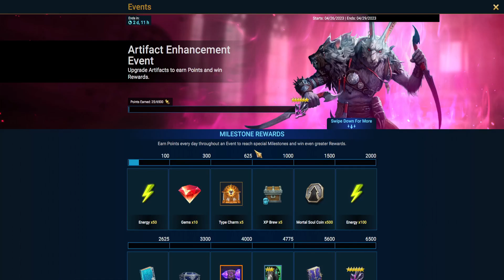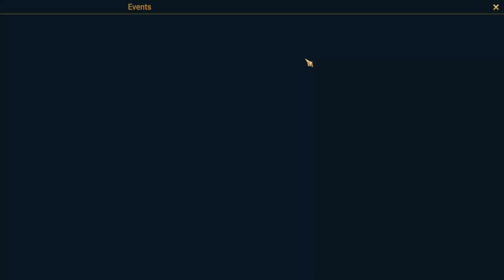Raid Shadow Legends F2P Razelvarg Artifact Enhancement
This F2P Raid Shadow Legends video is another comparison of how much difference there really is in Raid Events between 3 accounts at different levels. Level 58, 45, and 23. The point structure and rewards earned from upgrading the same artifacts is a flawed system and makes no sense in this artifact enhancement event for the Razelvarg fusion. This video is part of my anti-campaign farming theory and list of videos showing just how important your overall account level is to resource farming and earning rewards in tournaments and events. Is campaign farming and grinding without really understanding the effects what drives players away from Raid? Watch the Viva La Dirt league video “The Pain of being a Raid Boss” to help confirm my theories, even though we won’t see those third milestone gift in the shop.

Thank you so much! More to come!